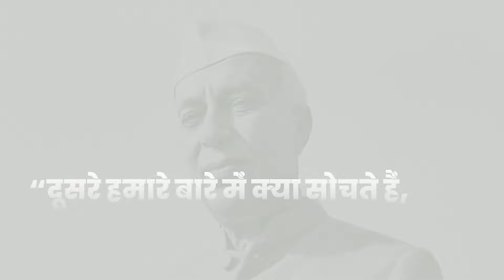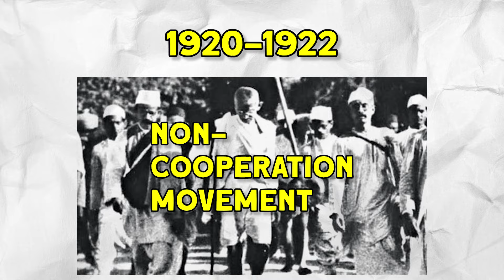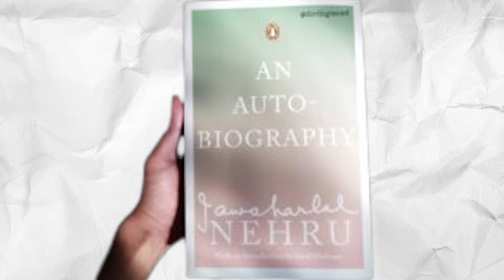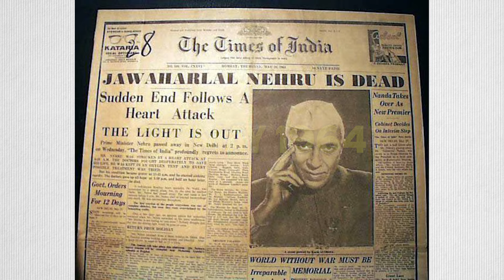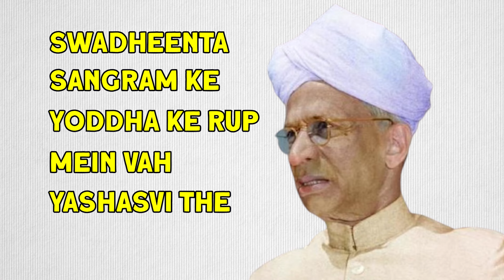Nehru - The UNTOLD Truth | Reality of Nehru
Jawaharlal Nehru, often referred to as the "Architect of Modern India," was a visionary leader and the first Prime Minister of independent India. Born on November 14, 1889, in Allahabad, Nehru played a pivotal role in shaping the destiny of the nation during a crucial period in its history. His leadership, commitment to democracy, and advocacy for social justice left an indelible mark on the country's political landscape.

Early Life and Education:

Nehru was born into an influential political family. His father, Motilal Nehru, was a prominent lawyer and a leader in the Indian National Congress. Jawaharlal Nehru's privileged upbringing allowed him access to quality education both in India and abroad. He studied at Harrow and later at Trinity College, Cambridge, where he was exposed to liberal and progressive ideas that would influence his political philosophy.

Political Awakening:

Nehru's political awakening occurred during a time of great social and political upheaval in India. The early 20th century saw the rise of the Indian independence movement, and Nehru, inspired by leaders like Mahatma Gandhi, became deeply involved. He joined the Indian National Congress and became an active participant in the struggle for independence.

Role in the Independence Movement:

Nehru's commitment to India's independence was unwavering. He participated in various movements, including the Non-Cooperation Movement and the Civil Disobedience Movement, which aimed at resisting British colonial rule through nonviolent means. His charisma, eloquence, and ability to connect with people made him a natural leader within the Congress.

First Prime Minister of India:

Following India's independence in 1947, Nehru became the first Prime Minister. His leadership was marked by a commitment to secularism, democracy, and social justice. Nehru implemented a series of economic and social reforms, including the initiation of Five-Year Plans to promote economic development and the establishment of key institutions like the Planning Commission.

In addition to his focus on economic development, Nehru laid the foundation for a democratic and secular state. The adoption of the Constitution of India in 1950 and the inclusion of the principles of liberty, equality, and fraternity reflected Nehru's vision for a progressive and inclusive nation.

International Stature:

Nehru was not only a national leader but also a prominent figure on the international stage. He played a key role in shaping the Non-Aligned Movement, advocating for a foreign policy that maintained independence from both the Western and Eastern blocs during the Cold War. Nehru's commitment to peaceful coexistence and global cooperation contributed to India's standing in the world.

Legacy:

Jawaharlal Nehru's legacy extends beyond his political achievements. His emphasis on education as a tool for social transformation led to the establishment of premier educational institutions like the Indian Institutes of Technology (IITs) and the Indian Institutes of Management (IIMs). The Nehruvian vision of a modern, democratic, and secular India continues to influence the country's trajectory.

Conclusion:

Jawaharlal Nehru's contributions to India's independence and its subsequent development are immeasurable. His vision, commitment to democratic values, and efforts to build a modern, progressive nation continue to shape India's identity. Nehru's legacy endures in the hearts of millions as a symbol of leadership, statesmanship, and the enduring spirit of a free and united India.

jawaharlal nehru kannada
jawaharlal nehru's wife name